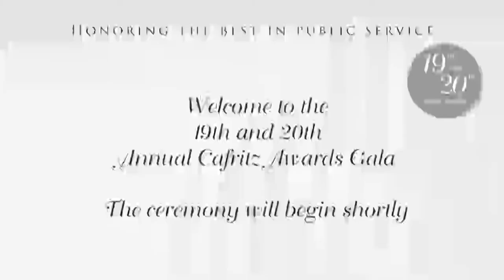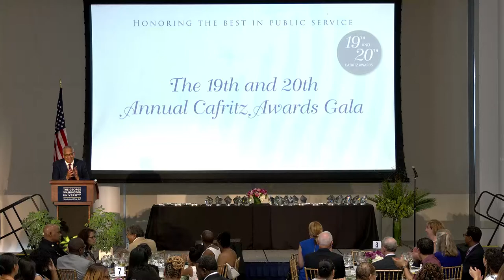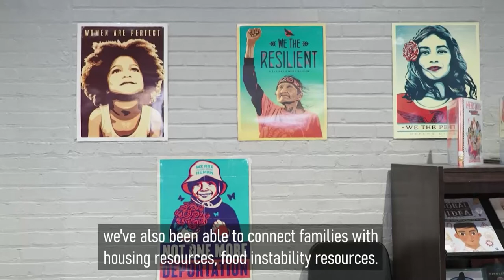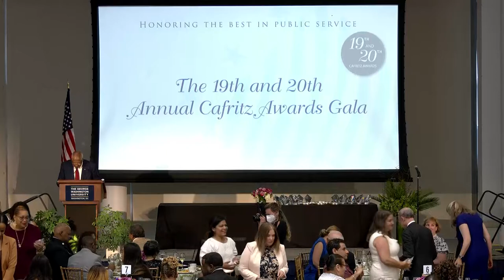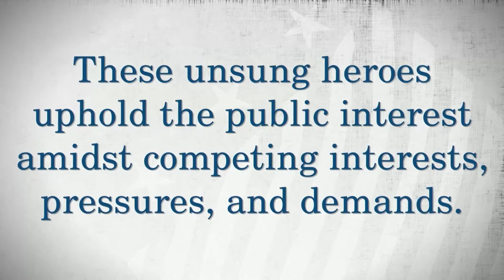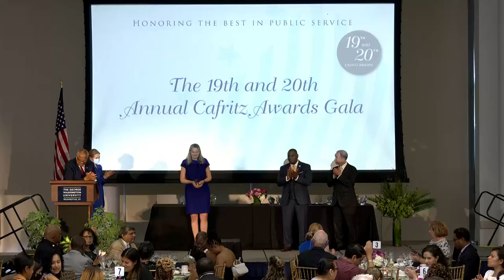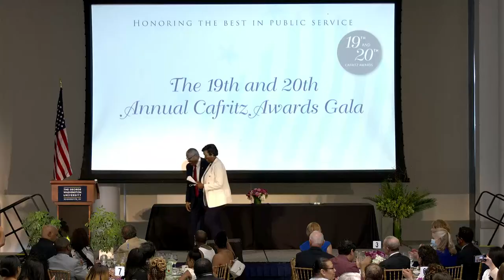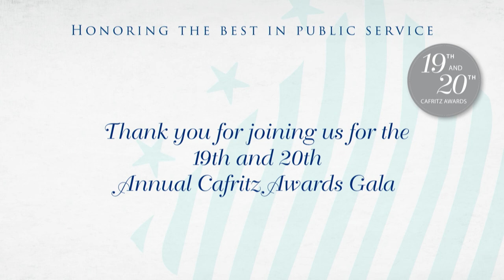The 19th and 20th Annual Morris & Gwendolyn Cafritz Foundation Awards Gala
The Cafritz Awards Gala  - Honoring the Best in Public Service

Live streamed June 30th, 2022

Washington, DC

The Morris & Gwendolyn Cafritz Foundation partners with the George Washington University Center for Excellence in Public Leadership to recognize and reward outstanding performance and exemplary service by DC Government employees.